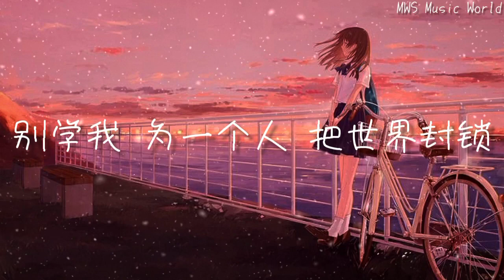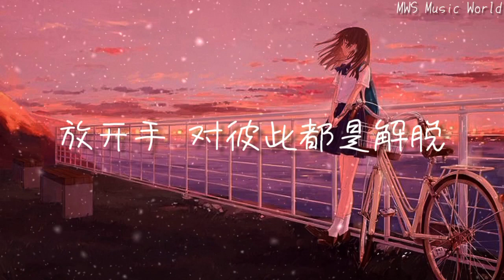卢卢快闭嘴-别学我【别学我 为一个人 把世界封锁，被假象勒索 追寻不得】【动态歌词】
作词 : 陈弘静
作曲 : 王霁宇（Mr.Tear）
编曲 : 王大夫
制作人 : 郑翰文/沈炳@FLOWSIXTEEN

有些人没有错 终究注定要错过
放开手 对彼此都是解脱
不用递给我任何 笑容
没有期待就不会 落空
何必非要等我 没有你想要的如 果
我所能给的 有且只有感动
没开始就看到了 结果
再坚持不过自我 折磨
是我的拒绝太难懂 还是幻想太诱惑
没有把握的我们 凭什么执着
别学我 为一个人 把世界封锁
退到了角落 那可见光 才变得微弱
问自己 何不可 从他送的伤口逃脱
被假想勒索 追寻不得 爱过的线索
明知道他只能 为另一个人而活